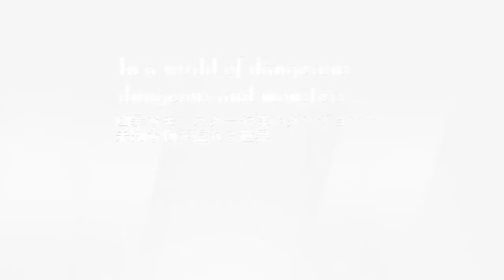[Preview] Maiden & Spell - Online PvP & Story Mode with Nyanco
Game Overview
Maiden & Spell is a magical girl battle game, set in a cutesy fantasy world. Select from one of eight young ladies to battle 1 on 1 with a friend, or fight your way through a series of bosses and learn the secrets of The Kingdom of Stars.

Nyanco's Review
+ A REALLY NEAT PvP STG! ヽ(=´▽`=)ﾉ
+ Single play is interesting enough, but online play is even more enjoyable.

Maiden and Spell. It's a magical girl battle game made by mino_dev. It is the one of the most beautiful bullet hell game I've ever played. In addition, even beginners can easily learn how to play the game. Of course, mastering this can be difficult. There are various players online. They will show you more than you can imagine.

The gameplay itself is simple, but it's addictive. Personally, the side-scrolling STG is a bit more confusing for the bullet hell pattern than for the top-down view, but it didn't matter much in this game. The game design is very neat and you can see that the developer has done a lot of work on it.

It's a 1:1 magical girl aerial projectile battler, featuring a colorful cast with fantastic spells with 8 cute maidens that have their own special magic play styles. There are story mode and Versus Mode, which includes online network PvP including the lobby system & chat room. You can also check the collectable elements in the extra menu.

Pros (+) & Cons (-)

[+] Neat Game Design
[+] Unique Anime Girls
[+] Addictive Gameplay
[+] Online Network PvP

[-] Character Balance
[-] Some Confusing Skills
[-] Uneven Music Volume
[-] Too Simple Sound Effect

Verdict: Score 8.5/10
Maiden and Spell. This is an amazing STG. This game has two big features that distinguish it from the others. One is a very smooth online network PvP with rollback netcode. The other is impressive character artworks. This game is very attractive and well worth a try. Highly Recommended!